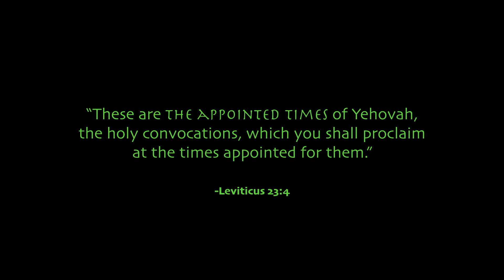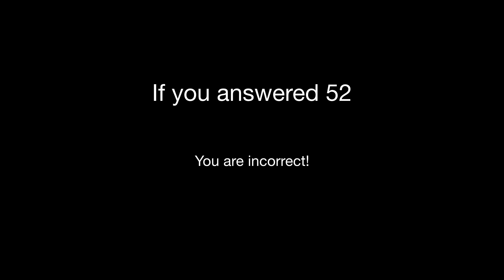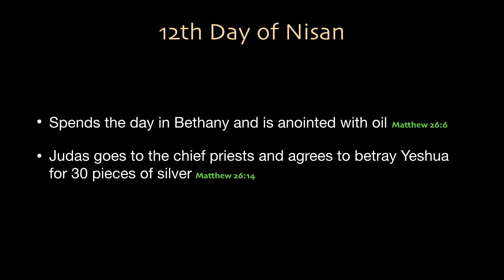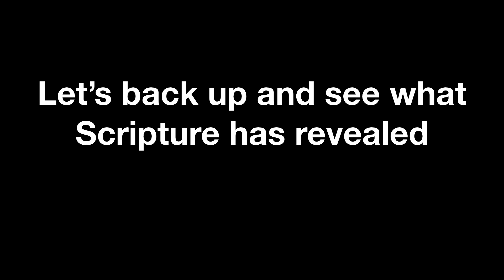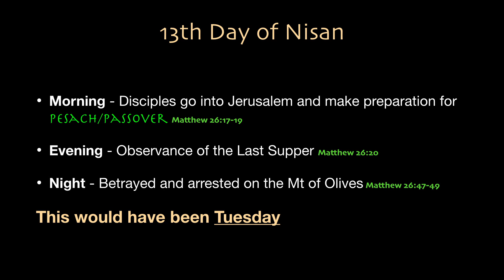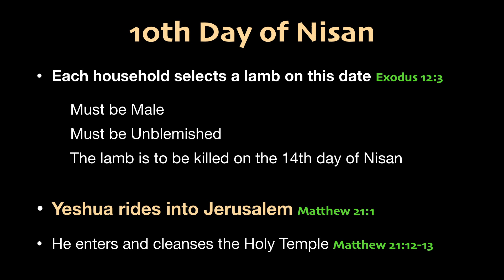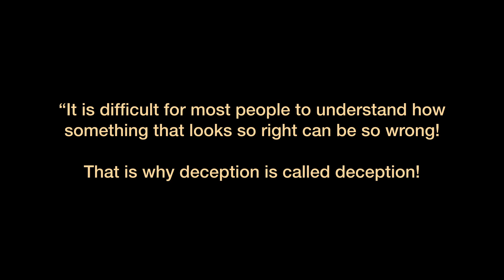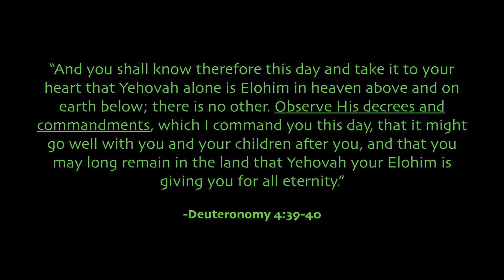The Week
This presentation is the documented Biblical account of events that took place durning "The Week" Yeshua rode into Jerusalem, was crucified and raised from the dead.